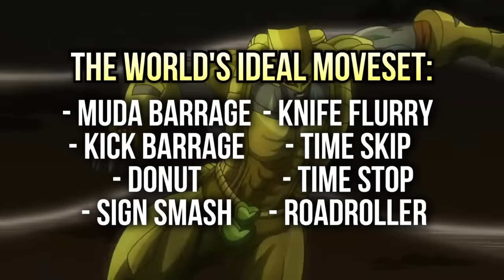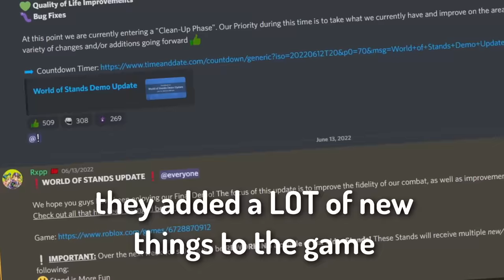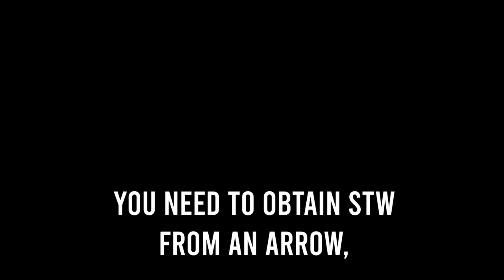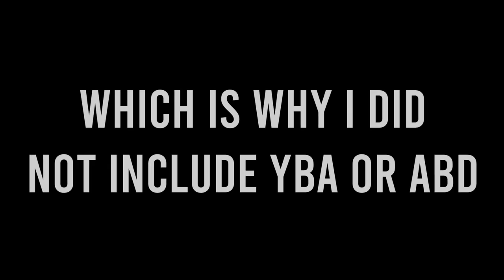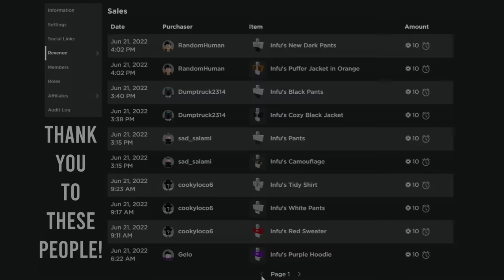Using THE WORLD In Different Roblox JoJo Games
ZA WARUDO